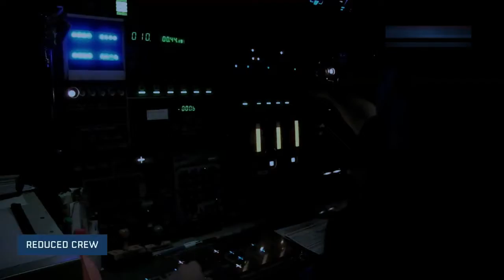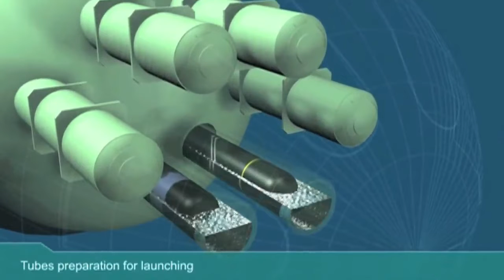INDONESIAN NAVY WILL BUILD SCORPENE EVOLVED-CLASS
Naval Group announced on Tuesday, April 2, 2024, that through PT PAL, Indonesia has chosen the French state-owned shipyard to collaborate on developing two Scorpene-class submarines produced by Indonesian national shipbuilder PT PAL.